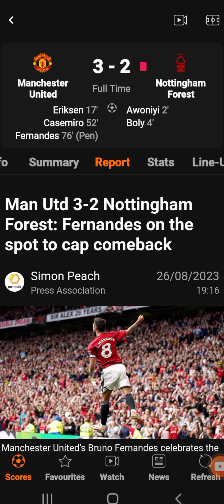Man Utd 3-2 Nottingham Forest: Fernandes on the spot to cap comeback